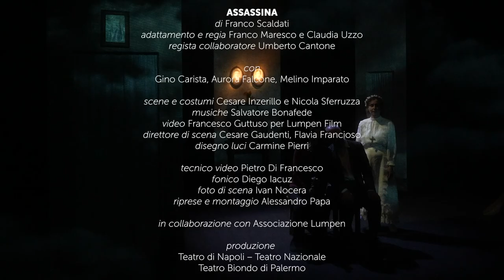Assassina trailer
Due figurine buffe e spettrali, una vecchina e un omino, vivono la loro miserabile quotidianità nello stesso buio tugurio collocato in uno dei quartieri antichi di Palermo, senza mai incrociarsi e ignorando ognuno la presenza dell’altro. Hanno condotto per anni le stesse abitudini (una pulizia personale sommaria, un saluto alla gallina Santina, un orecchio alla radio) rimanendo sempre estranei, ma ora è il luogo stesso in cui hanno abitato e che li abita ad animarsi esotericamente fino a suscitare il loro incontro ineluttabile e sorprendente. Storia surreale di solitudini e mutazioni è Assassina, uno dei testi fondamentali della poetica di Franco Scaldati perché ne ripercorre motivi e figure attraverso la smisuratezza di un grottesco che sgrana ogni convenzione naturalistica nel farsi veicolo di un gioco teatrale di sconnessioni tra realtà e sogno, identità e alterità, infanzia e vecchiaia, vita e morte. Inevitabile che un testo come questo incrociasse prima o poi l’ispirazione di un autore la cui concretezza visionaria ha intercettato fin dall’inizio i perimetri espressivi e la radicalità di linguaggio dell’universo scaldatiano. Quello tra Franco Maresco e Scaldati è un sodalizio antico fatto di collaborazioni fruttuose in film e spettacoli che hanno lasciato il segno. Un legame viscerale e intellettuale, il loro, alimentato dalle ragioni di un vissuto comune, dalla istintiva affratellata condivisione di umori, idiomi, luoghi appartenenti alla stessa identità antropologica.

ASSASSINA
di Franco Scaldati
adattamento e regia Franco Maresco e Claudia Uzzo
regista collaboratore Umberto Cantone
con Gino Carista, Aurora Falcone, Melino Imparato
scene e costumi Cesare Inzerillo e Nicola Sferruzza
musiche Salvatore Bonafede
video Francesco Guttuso per Lumpen Film
direttore di scena Cesare Gaudenti, Flavia Francioso
disegno luci Carmine Pierri
tecnico video Pietro Di Francesco
fonico Diego Iacuz
foto di scena Ivan Nocera
in collaborazione con Associazione Lumpen
produzione Teatro di Napoli – Teatro Nazionale, Teatro Biondo di Palermo

Durata: 1 ora e 15 minuti (atto unico)